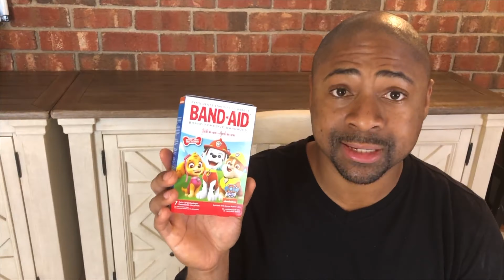Funny Story Best Moments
Funny video of best moments filled with play, fun, and other funny stories for kids.